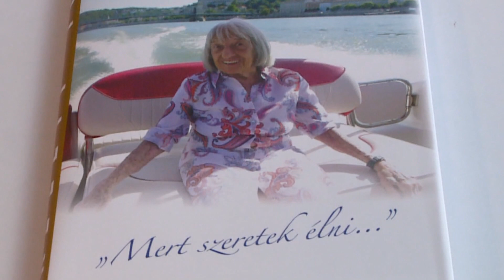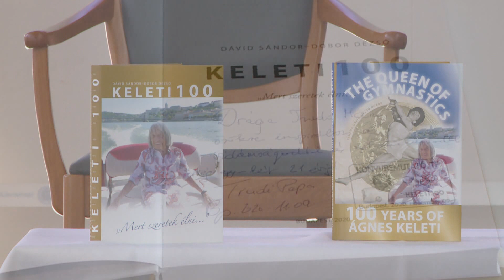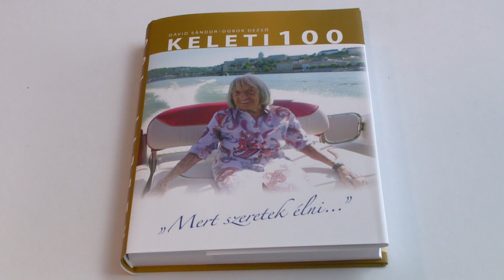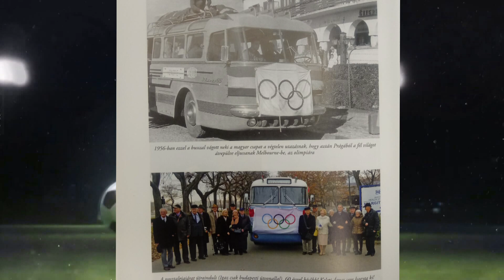Foci és Sport 2020.11.13. - hatoscsatorna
Téma: MEGJELENT A KELETI 100 KÖNYV
Műsorvezetők: Paor Lilla, Takács Tibor
Vendég: Dobor Dezső, sportújságíró